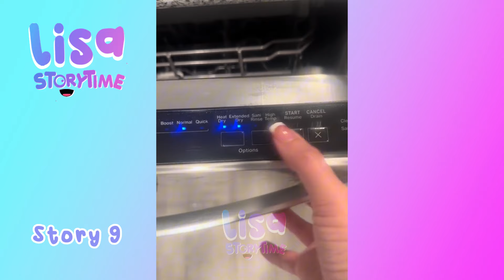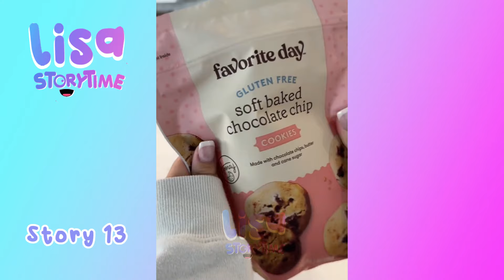🌺 30 Minutes Satisfying Restock And Organizing Tiktok Storytime Compilation Part390 | Lisa Storytime